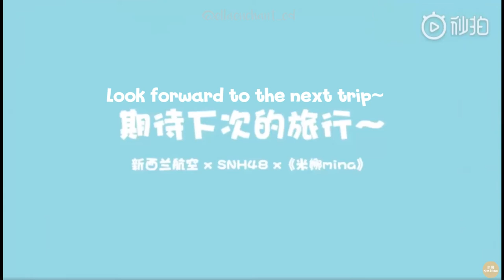[ENG SUB] SNH48 Xu Jiaqi, Dai Meng, Wang Shimeng, Wu Zhehan, Qing Yuwen NZ Vlog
SNH48 SHY48 BEJ48 Xu Jiaqi, Wang Shimeng, Dai Meng, Wu Zhehan, Qing Yuwen New Zealand Travel Trip Vlog
许佳琪 王诗蒙 戴萌 吴哲晗 青钰雯